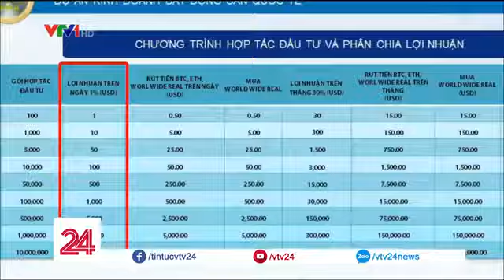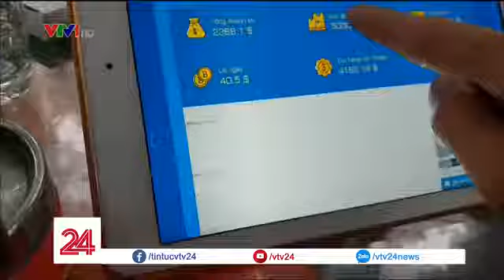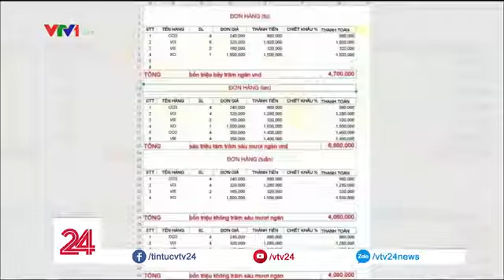Công thức lừa đảo của các đường dây đa cấp VTV24